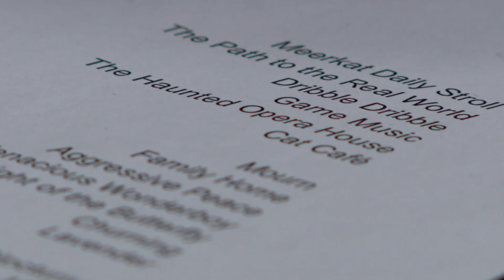Louisville Orchestra performs pieces written by JCPS students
The students included in Monday's performance were selected from several Jefferson County schools based on recommendations from their orchestra instructors.